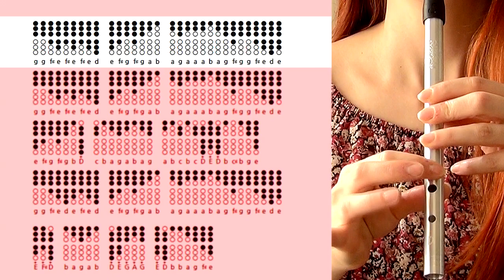FEROCIOUS DOG - SPIN | folk punk music | TIN WHISTLE COVER TABS TUTORIAL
SPIN - a political folk punk song released in 2017, by Ferocious Dog, about the UK government. An interesting, high speed and upbeat choice, commissioned for it's epic tin whistle solo! You'll need a D whistle to follow this tin whistle tabs tutorial - I hope you enjoy it! . Definitely one for INTERMEDIATE whistle players - best of luck!

00:00 - Cover
01:08 - Intro/ Info
01:41 - D Whistle Tutorial
03:47 - Full Speed Play Along Tabs
09:05 - Links